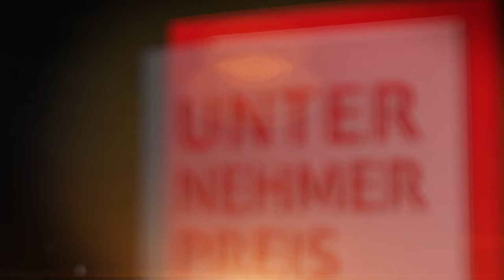Kommune des Jahres 2017 Lutherstadt Wittenberg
Lutherstadt Wittenberg freut sich über den Preis „Kommune des Jahres“:

Unternehmer-Preis des Ostdeutschen Sparkassenverbandes

Kommune des Jahres
Diesen Titel erhielt die Stadt vom Ostdeutschen Sparkassenverband am 23. November in Potsdam. Der Verband zeichnete die Lutherstadt mit dem Unternehmerpreis aus, der jährlich an Unternehmen, Kommunen und Vereine in Brandenburg, Mecklenburg-Vorpommern, Sachsen und Sachsen-Anhalt vergeben wird. „Die Lutherstadt Wittenberg hat aus unserer Sicht die Herausforderungen im Reformationsjahr hervorragend gemeisterte. Deshalb haben wir sie zur Prämierung vorgeschlagen", sagt Thomas Arndt, Vorstand Sparkasse Wittenberg. Aber nicht nur für 2017 hat die Lutherstadt diesen Preis erhalten. Wittenberg sei auch Industrie- und Wirtschaftsstandort mit bekannten Unternehmen und damit ein gutes Beispiel, wie ostdeutsche Kommunen, die nicht leichte Entwicklung nach der Wende erfolgreich gestaltet haben.

Preisverleihung am 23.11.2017 in Potsdam auf dem 21. Unternehmenskonvent des Ostdeutschen Sparkassenverbandes - gemeinsamer Preis vom Ostdeutschen Sparkassenverband und der Zeitschrift SUPERillu -

Jury setzt sich zusammen aus Vertretern der Sparkassen, Kammern, Kommunen und Medien

-  insgesamt 12 Auszeichnungen in 3 Kategorien: Kategorien: Unternehmen, Verein und Kommune des Jahres jeweils für die Bundesländer Brandenburg, Mecklenburg Vorpommern, Sachsen und Sachsen-Anhalt

- Auswahlkriterien für Auszeichnung „Kommune des Jahres“: gute Vernetzung von Wirtschaft, Bildung, Familie, Umwelt und Kultur

- Begründung der Jury: „Der Landessieger Sachsen-Anhalt ist nicht nur im Lutherjahr attraktiv für Gäste und Einwohner: die 47.000 Einwohner zählende Lutherstadt Wittenberg (Landkreis Wittenberg). Mit der Schlosskirche, dem Lutherhaus, der Stadtkirche und dem Melanchthonhaus erwarten Besucher gleich vier Bauwerke, die Weltkulturerbe der UNESCO sind. Im Lutherjahr waren sie ein Besuchermagnet. Wittenberg ist aber auch Industrie- und Wirtschaftsstandort mit bekannten Unternehmen. Den Preis übergab Dr. Michael Ermrich gemeinsam mit Thomas Arndt, Vorstandsvorsitzender der Sparkasse Wittenberg, und dem Landrat des Landkreises Wittenberg, Jürgen Dannenberg, an den Oberbürgermeister Torsten Zugehör.“